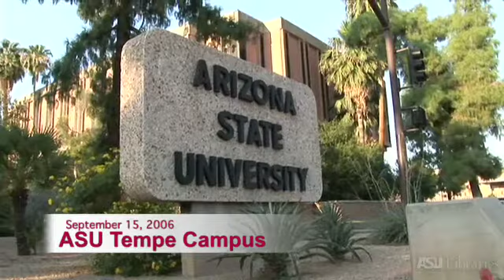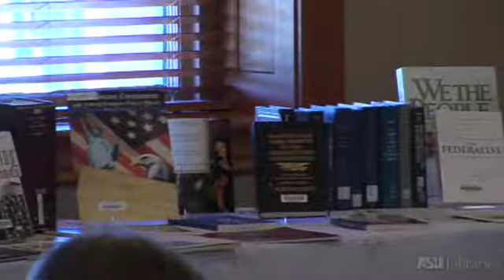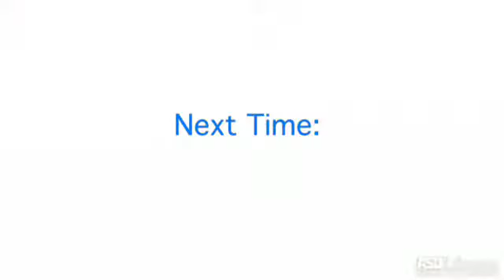Constitution Day Part 1: The Constitution in Action (ASU Libraries Classic Presentation)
The Constitution in Action: Review and Preview of Upcoming Constitutional Supreme Court Cases

Presented by Dr. Catherine O'Grady, Professor of Law and Executive Director, Clinical Program, Sandra Day O'Connor College of Law.

Professor O'Grady is the Executive Director of Clinical Programs for the College of Law, and she oversees the College's seven clinical offerings. She regularly teaches Civil Procedure, Civil Justice Clinic, the Practice of Law in a Digital Era, and an upper-class seminar on the United States Supreme Court. She regularly appears as a legal commentator on KAET's Horizon program to speak about the United States Supreme Court. Professor O'Grady's current research focuses on law and emotions, clinical pedagogy, and the legal profession. Before joining the faculty, Professor O'Grady clerked for William Canby on the Ninth Circuit Court of Appeals, and she practiced law with the Phoenix firm of Meyer, Hendricks, Victor, Osborn & Maledon.